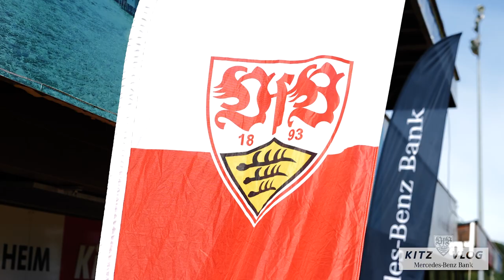VfB KITZ VLOG by Mercedes-Benz Bank | Folge 5: Marcus Fregin & Emiel Schulze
In der finalen Folge des VfB KITZ VLOG by Mercedes-Benz Bank verraten unsere beiden Analysten Marcus Fregin & Emiel Schulze mit welchen Techniken man ein Spiel analysiert. Wie hat Euch die Serie insgesamt gefallen?